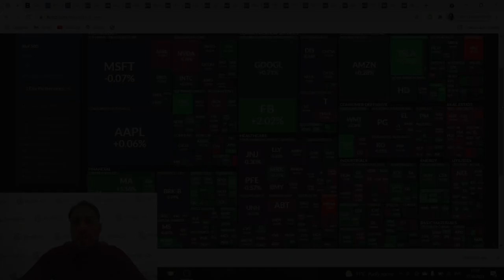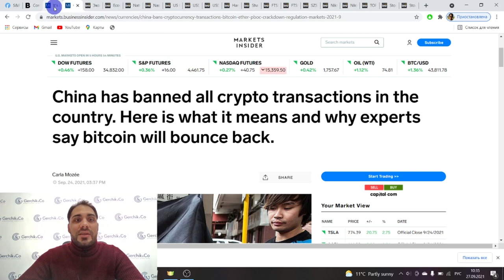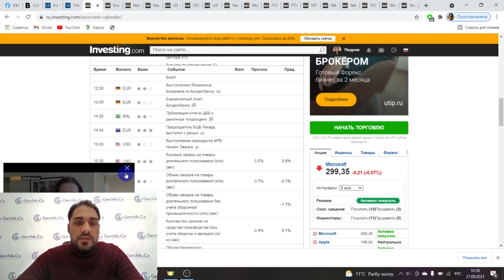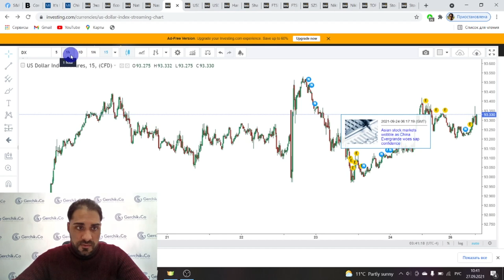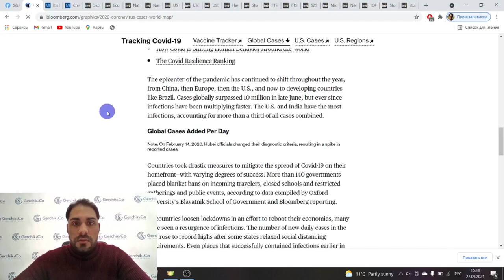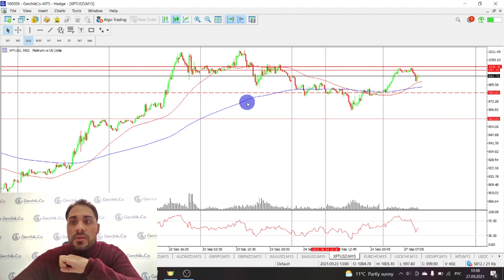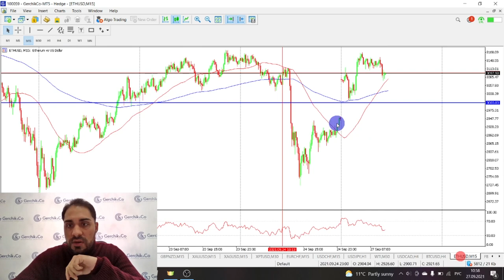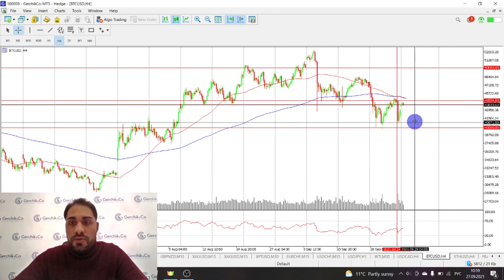Технический анализ Форекс 27.09 | Китай запретит все транзакции криптовалютой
Смотрите технический анализ рынка Форекс на сегодня 27.09.21 и узнавайте последние новости рынков!

00:00 Тема видео: Обзор Финансовых новостей и Анализ Форекс рынка и индексов
01:00 Китай запретит все транзакции криптовалютой. Стоит ли рассматривать крипту как долгосрочное вложение?
03:20 Какие есть последние новости на финансовых рынках?
05:15 Обзор новостей экономического календаря
06:45 Что показывает индекс Доллара, SP500 и индекс Доу Джонса
09:25 Обзор основных инструментов Форекс: EUR/USD, GBP/USD
11:40 AUD/USD и NZD/USD
14:00 Обзор защитных активов:  Золото, Серебро и Платина
17:35 EURCHF, USDCHF, USDJPY
20:15 Нефть
23:10 USDCAD
26:00 Обзор криптовалют: Биткойн, Эфир